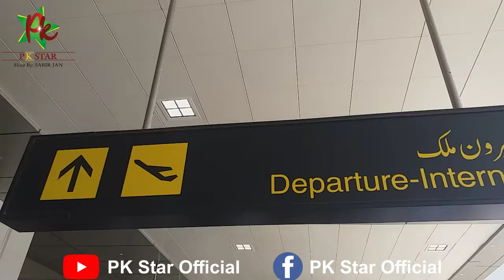Zama Ror musafar sho